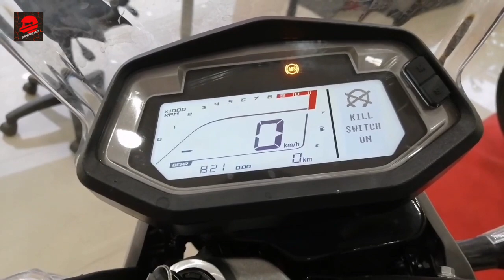Crossfire Traker 250 Vs Xpulse200 | Shocking Results 😲 Traker 250 Can't Beat Xpulse200 Why ???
Here The Best Comparison Video Betwen Crossfire Traker 250 Vs Hero xpulse 200